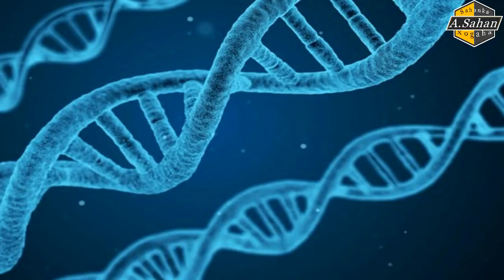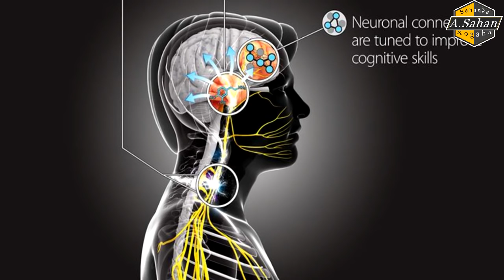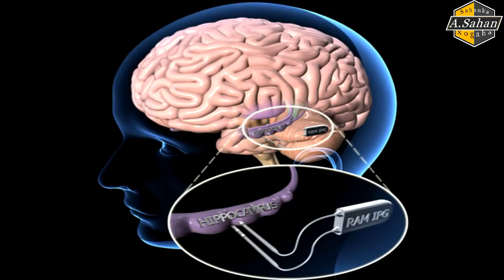DARPA | Wakaaladda Dhashay Horumarka Maraykanka.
DARPA | wakaaladda lafdhabarta u ah horumarka Maraykanka ee loo baahan yahay in aynu la beretanno.